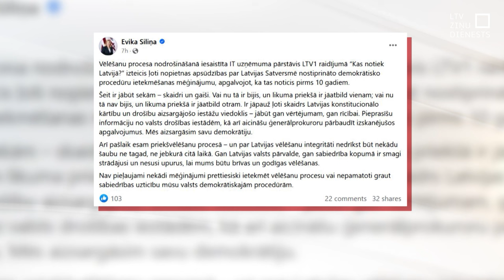Ģenerālprokuratūra izmeklēs iespējamu vēlēšanu ietekmēšanu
Ģenerālprokuratūra sāks pārbaudi par iespējamiem mēģinājumiem ietekmēt 2014. gada Saeimas vēlēšanu rezultātus. Šāda reakcija seko brīdī, kad nav pagājušas pat 24 stundas kopš LTV ēterā raidījumā “Kas notiek Latvijā?” informācijas tehnoloģiju uzņēmuma “SOAAR” vadītājs apgalvoja, ka pirms desmit gadiem mudināts iejaukties vēlēšanu rezultātos.

Šis skandāls ir kārtējais, kas saistīts ar ilggadējo varas partiju “Vienotība”, un likumsakarīgi – izraisīja reakciju gan Rīgas pilī, gan politiskajos kuluāros. Pēkšņi runāt sākušais uzņēmējs uzsver – vēlēšanu rezultātos iejaukšanās nav notikusi. Savukārt no izmeklēšanas iestādēm tagad gaida atbildīgo sodīšanu. Gan tad, ja paustais apstiprināsies, gan – ja izrādīsies, ka apgalvojumiem nav pamata.